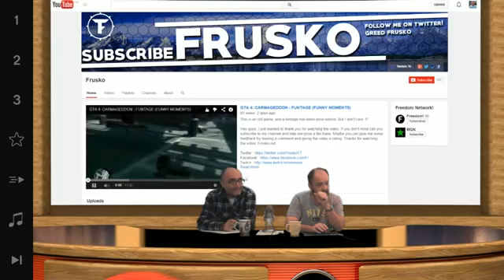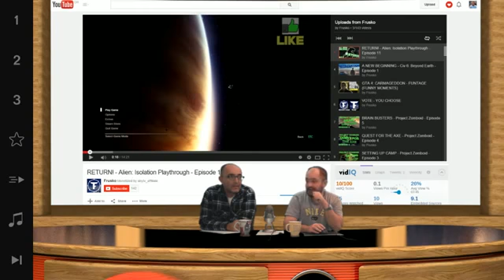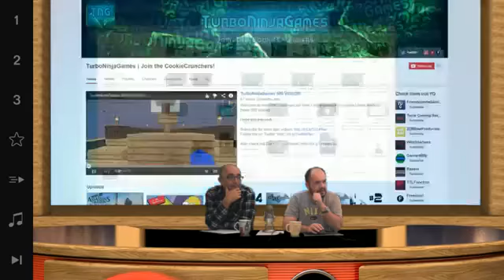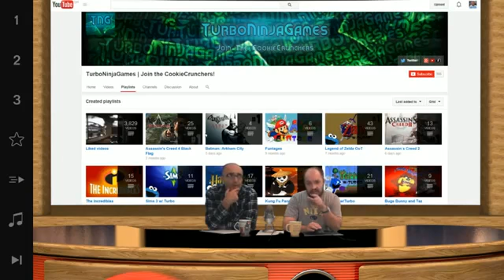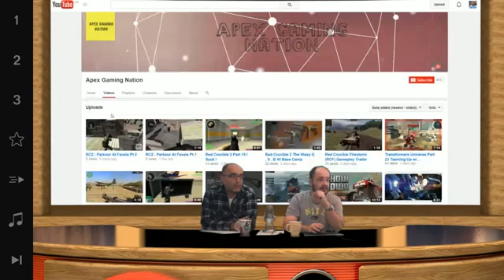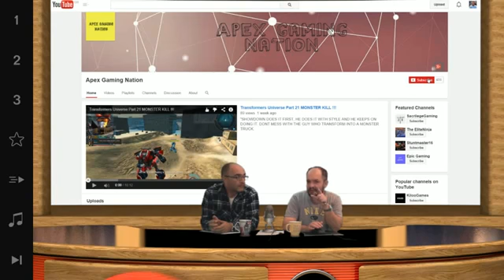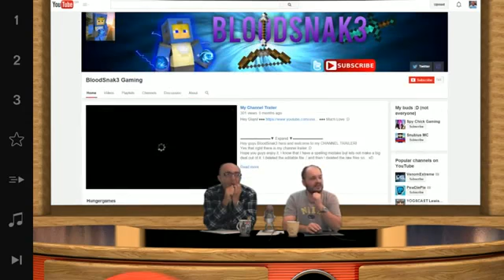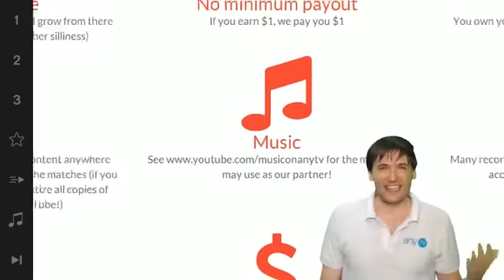FCS Day 26 Freedom! Channel Spotlight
▼ Freedom!

▼ Network

▼ XSplit V2

▼ Music

Be free.